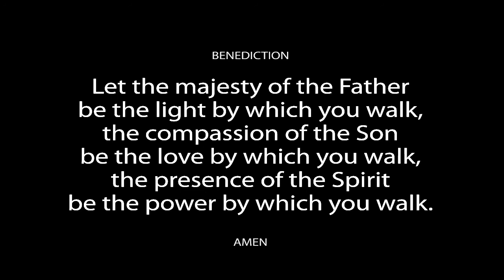"Do you see this woman?"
The Greatest Questions Jesus Ever Asked